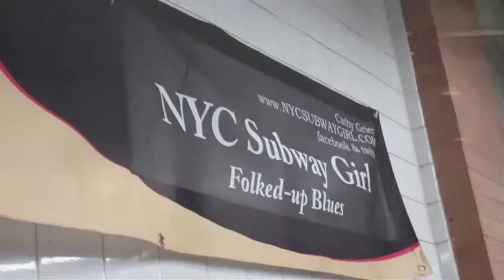Inspiration from Raices Group:Sound of the Andes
Jachamallku is the founder of the Raices Group, a pan-Andean music project that formed out of the "desire to express their nostalgia and feelings of longing for their respective homelands."

What's his inspiration? Contact with God. He sends energy, people catch it, and send it back. For the Raices Group performing in the subway is not a concert, but a spiritual ceremony-- an opportunity to tell the people of New York who they are.